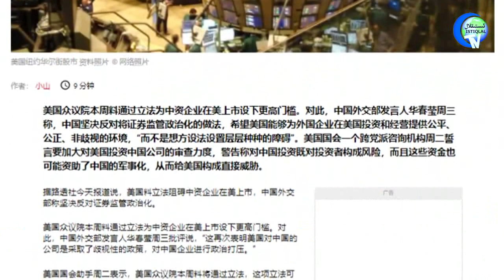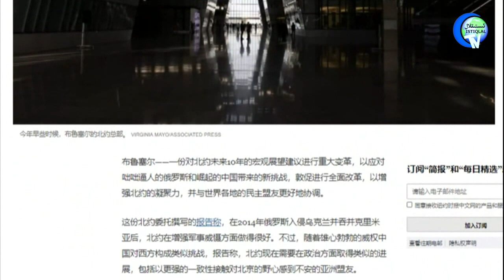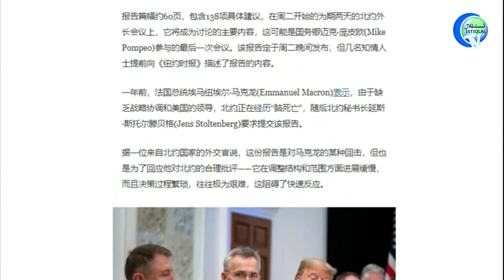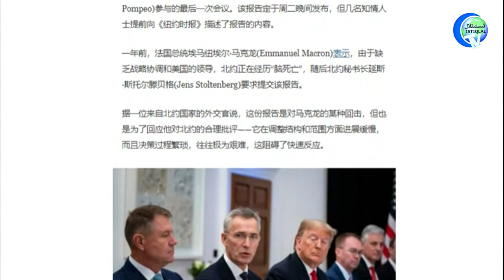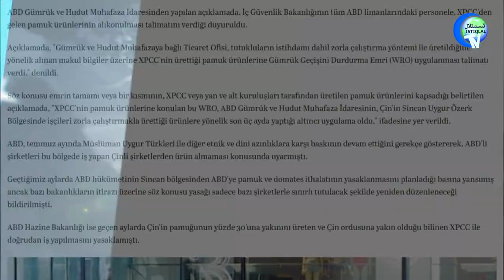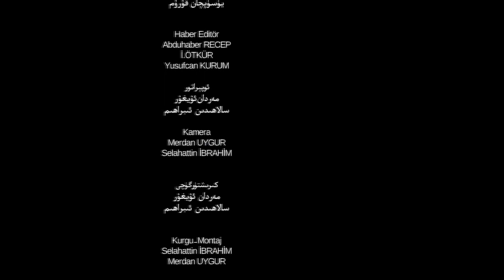ئىستىقلال كۈندىلىك خەۋەرلىرى 2020-12-03، مىڭدىن ئارتۇق يوشۇرۇن ھەربىي خىتاي ئامېرىكىدىن قاچتى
Istiqlal Kundilik Xewerliri 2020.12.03 / Mingdin Artuq Yoshurun Herbiy Xitay Amérikidin Qachti